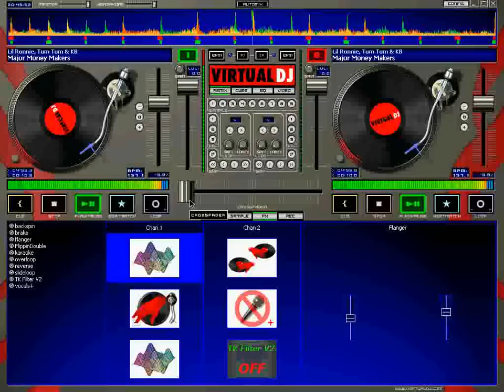Major Money Makers (Chopped and Screwed)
This is my second song.  This song's by TBGZ'S.  D-Town stay down.